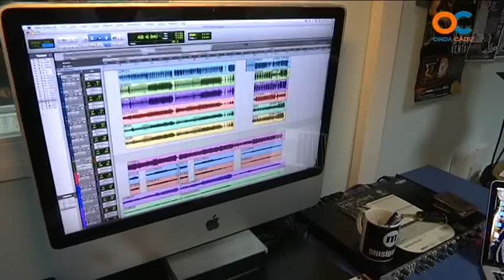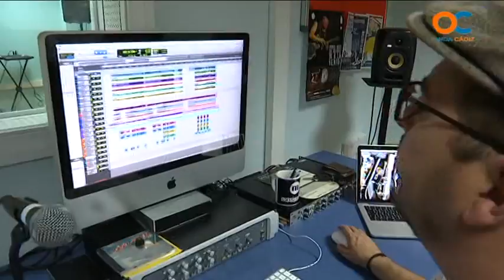MUSICÁDIZ 23 04 15 1 Fernando Lobo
MÚSICA , GRUPOS MUSICALES , CANTANTES , ARTES , ARTISTAS , BAHÍA , ARTES ALTERNATIVAS , ONDA CÁDIZ , TELEVISIÓN